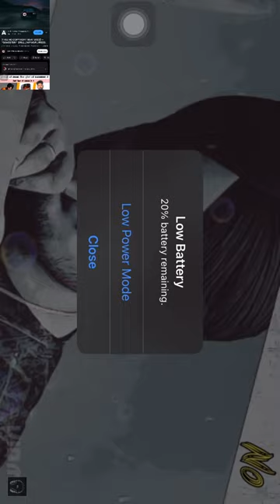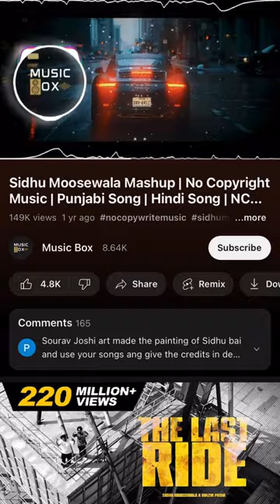New Punjab song Sidhu moosa wala remix